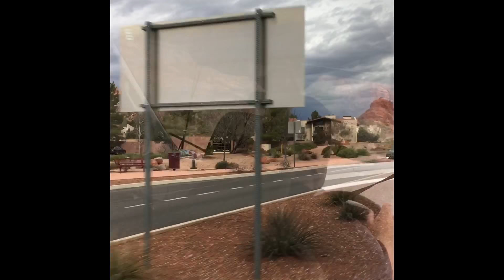セドナの風景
2017年
冬のセドナに行きました。

初めて見る赤い土の世界に神秘を感じました。